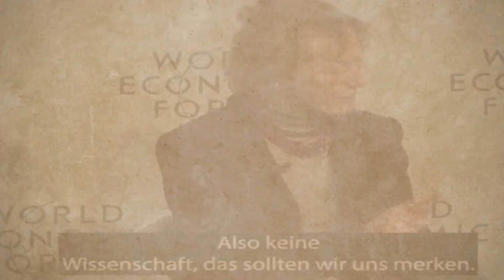Thema beim WEF: Wie impft man in Zukunft die Menschen, ohne die Wissenschaft erklären zu müssen?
Sollen uns in Zukunft religiöse Einrichtungen und militärische Führung von der Impfung überzeugen? Beim Weltwirtschaftsforum (WEF) wurde am 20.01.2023 darüber gesprochen, wie man die Menschen in Zukunft zur Impfung bewegen kann, ohne die wissenschaftlichen Daten erklären zu müssen. Die deutsche Entwicklungsbiologin, Maria Leptin, und Direktorin der European Molecular Biology Organization (EMBO) gibt dazu einige Vorschläge. Die Corona-Experten wie Bill Gates und Karl Lauterbach werden sich über solche Mitarbeiter im WEF freuen. Die Länder Bhutan und Portugal wurden als wegweisende Beispiele aufgezeigt, wie man Menschen ohne eine wissenschaftliche Erklärung zur Corona-Impfung brachte. Die Welt versinkt im Chaos durch den Russland-Ukraine-Krieg, Erdbeben in der Türkei und Syrien, Inflation, Gender-Debatte usw. Jeder schaut auf Putin, Biden, Selenski und Erdogan. Dennoch ist für das Weltwirtschaftsforum von Klaus Schwab das Impfen der Menschen immer noch entscheidend.

Mein lieber Freund wir leben in der Endzeit und Jesus Christus wird bald wieder kommen. Lies die Bibel.